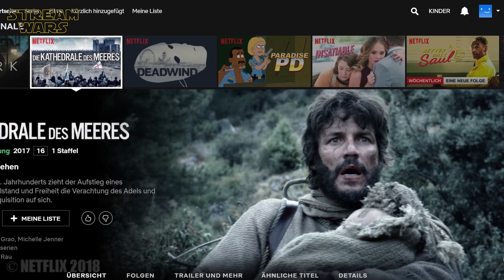DIE KATHEDRALE DES MEERES Staffel 1 Review, Kritik & deutscher Trailer der neuen Netflix Serie 2018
ＫＥＹ ＦＡＣＴＳ:
🔑 Start der 1. Staffel: 31. August 2018 (Alle Folgen)
🔑 Genre: Abenteuer, Historiendrama

ＩＮＨＡＬＴ:
Im Barcelona des 14. Jahrhunderts zieht der Aufstieg eines Leibeigenen zu Wohlstand und Freiheit die Verachtung des Adels und den Verdacht der Inquisition auf sich.

ＣＡＳＴ:
❌Aitor Luna
❌Daniel Grao
❌Michelle Jenner

ＤＲＥＨＢＵＣＨ:
❌Ildefonso Falcones

ＲＥＧＩＥ:
❌Jordi Frades